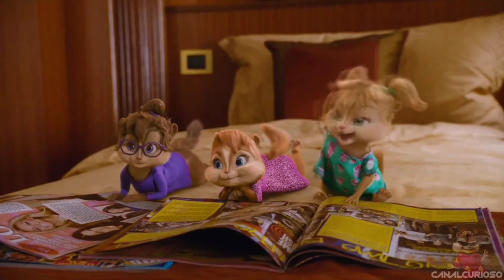Bruna Karla - Você É Precioso na voz das esquiletes